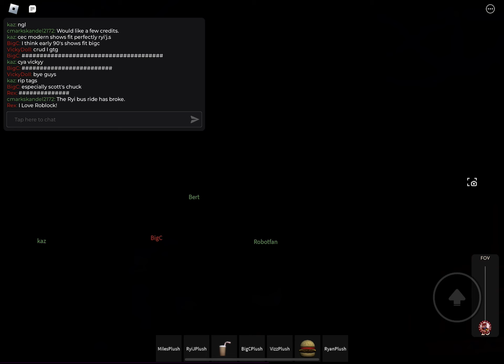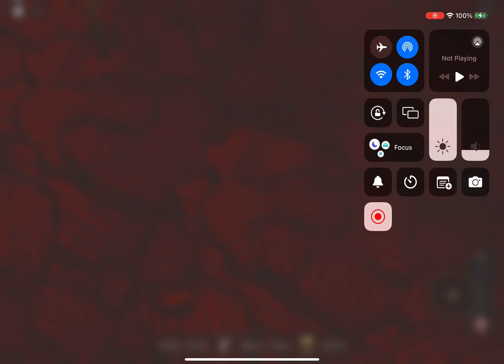ROBLOX Ryi J & The Radio Wonder - It’s Gotta Be Halloween / Rocky Top - Ryi J’s Family Restaurant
Here’s The Radio Wonder performing classic rock & roll songs at Ryi J’s Family Restaurant - Rosemont, RX in ROBLOX